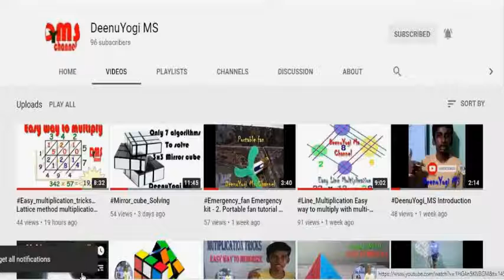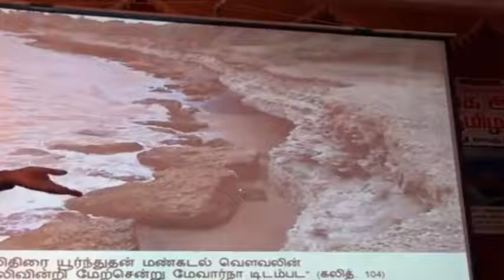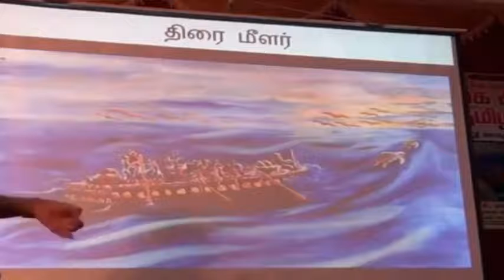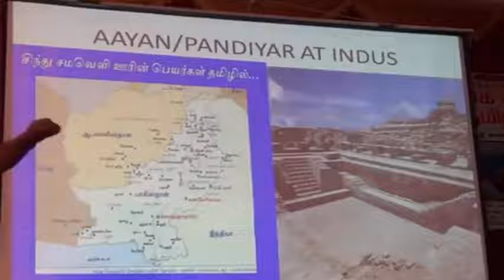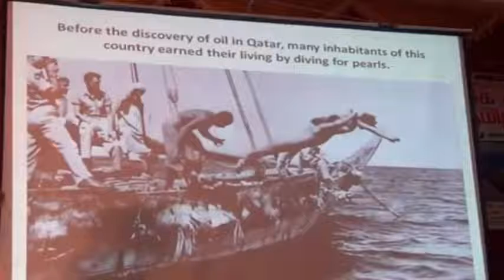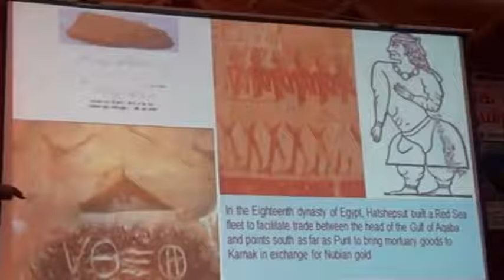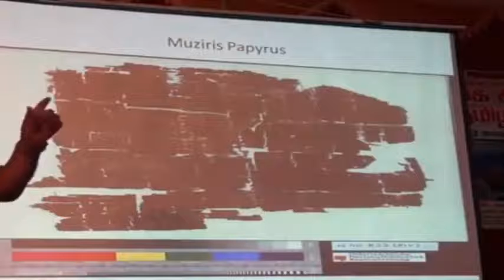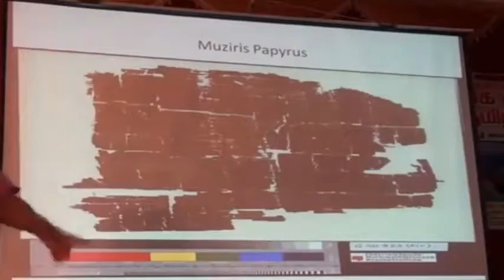Tamizhilan_worldwide_relationship_travel_communication Part 1/4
Hi tamil viewers,
In this video, we are going to see that how our Tamil people travel all over the world and how they do business and how they develope their businessing countries also all over the world. This video is a live telecost of our Tamil archaeologists.
                             We thank our Tamil archaeologists.